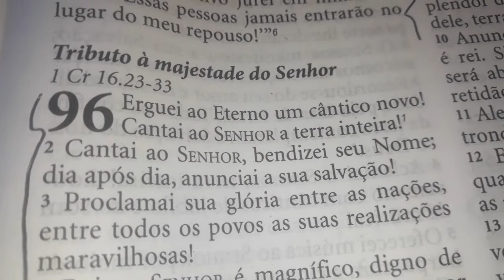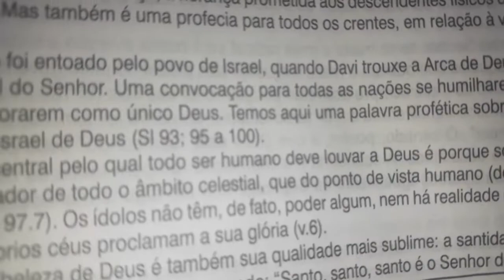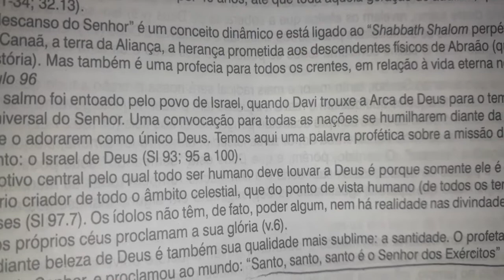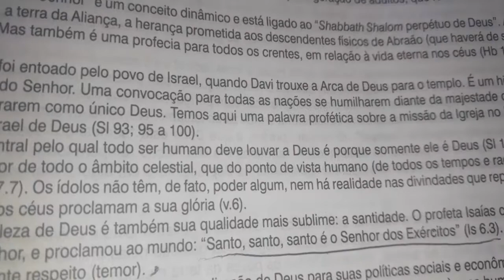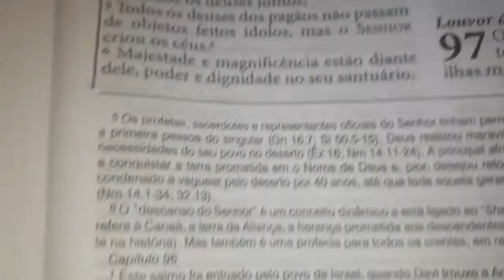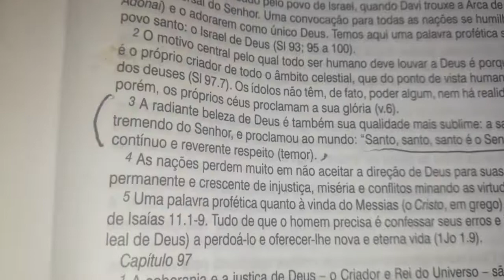Salmo 96 | Bíblia King James Atualizada (KJA)